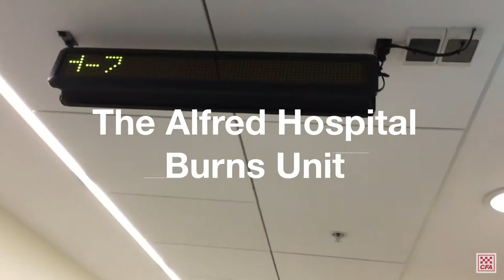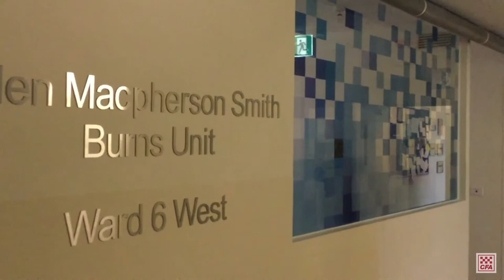CFA CO visits the Alfred Burns Unit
I recently paid a visit to the Alfred Hospital burns ward and I was not only impressed by the work of the dedicated staff, but what struck me was how many of these incidents could have been avoided if people had only done the right thing. Not only this Australia Day long weekend, but at any time always be aware of the dangers around fire, whether it's lighting up the BBQ or sitting around a campfire.